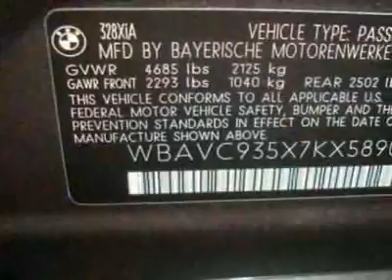BMW 3 Series 328XI Sedan